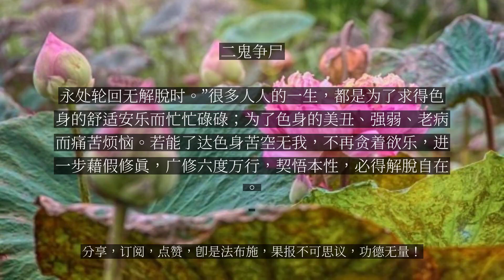【人间修行录】 二鬼争尸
二鬼争尸

曾有人远行时，独自夜宿在一空房子。半夜有鬼肩扛着死人来到他前面，又有一鬼追来，瞋骂前来的鬼说：“这死人是我的，你为什么背来这里？”前来的鬼说：“是我的，我当然自己背来。”后来的鬼骂：“这死人是我背来的！”两鬼各捉着死人的一只手相互争执。前鬼说：“这里刚好有人，可以问他到底是谁背来的？”后鬼即问：“死人是谁背来的？”这人思惟：“这两个鬼力气都很大，我说实话会死，说谎也会死，既然免不了都要死，为何要说谎？”就说：“是前鬼背来的。”后鬼大瞋，便捉住这人的手用力拔出，丢到地上，前鬼立刻就拿死人的一条手臂接上去，如此两臂、两脚、头等全身都被换成死人的。而两鬼共同吃了这人的身体，擦擦嘴后就离开了。这人思惟着：“父母所生的身体，我亲眼看到被两鬼吃了，现在我这个身体全部是他人的。我现在有身体吗？还是没有？如果有，可是这全部是他人的身体；如果没有，可是我现在明明有身体。”他愈思惟愈迷茫，神志不清如疯狂的人。天一亮他寻着路离开，回到自己的国家，看见有佛塔、比丘们，立刻追问比丘们自己有没有身体？比丘们问：“你是什么人？”他回答：“我也不知道自己是不是人？”就向比丘们说自己昨晚遇到的事。比丘们想：“这人已知道无我，就比较容易教化。”便告诉他说：“你的身体本来就没有真实的一个我存在，不是今天才没有，身体是地、水、火、风四大和合，而人却妄认这是我的身体，就像你本来的身体，和现在这个死人的身体并没有什么不同，都只是四大假合罢了。”比丘们为他说法，这人一心专注谛听，当下断除了所有烦恼，证得阿罗汉道。典故摘自《大智度论·卷12》省思：经云：“我身虚幻，四大假合，无有坚实，大地、诸天悉非究竟。凡夫众生常行非法，愚痴迷惑，分别亲疏，耽着欲乐无有厌足，永处轮回无解脱时。”很多人人的一生，都是为了求得色身的舒适安乐而忙忙碌碌；为了色身的美丑、强弱、老病而痛苦烦恼。若能了达色身苦空无我，不再贪着欲乐，进一步藉假修真，广修六度万行，契悟本性，必得解脱自在。...